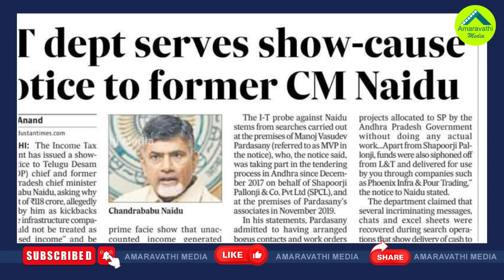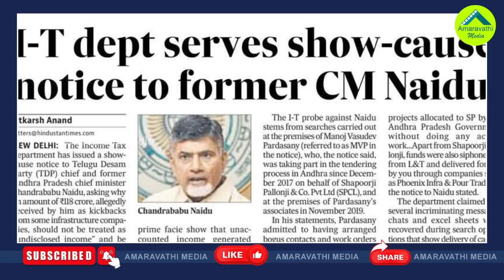చంద్రబాబు అరెస్ట్ వెనుక కనిపించని కోణాలు ఎన్నో.!| So Many Unseen Factors Behind Chandrababu's Arrest